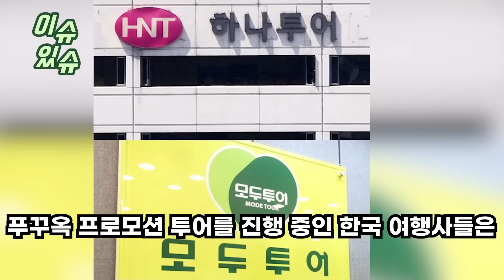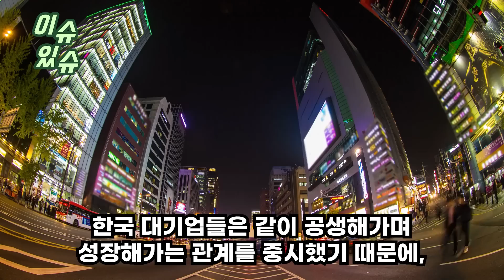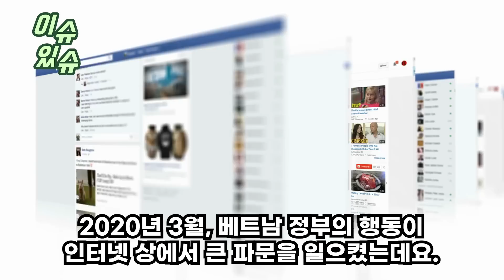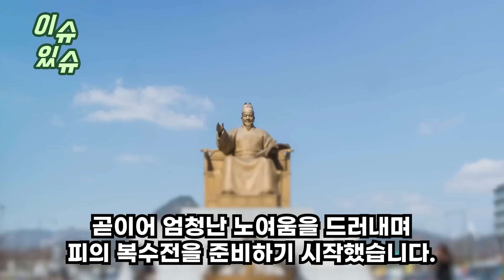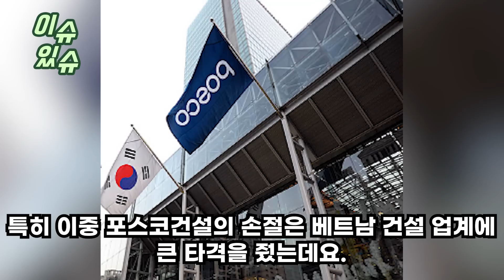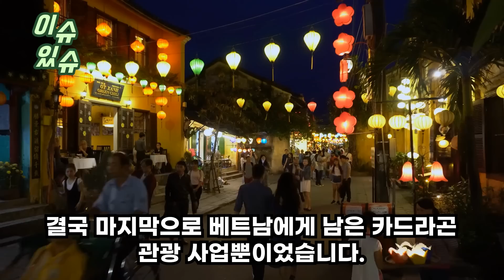“한국 손 떼자 베트남 도미노 파산 시작” 삼성 따라한 베트남 1위기업 핸드폰 자동차 무리하게 투자 했다 결국 폭망!! 베트남 기반 관광사업까지 무너지는 상황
“한국 손 떼자 베트남 도미노 파산 시작”
삼성 따라한 베트남 1위기업 핸드폰 자동차
무리하게 투자 했다 결국 폭망!!
베트남 기반 관광사업까지 무너지는 상황